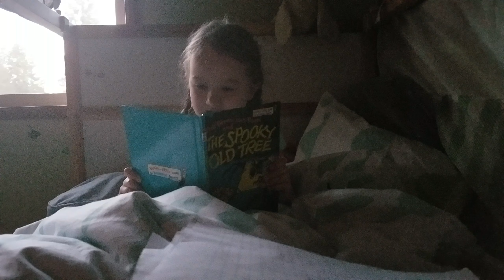Spooky old tree 2